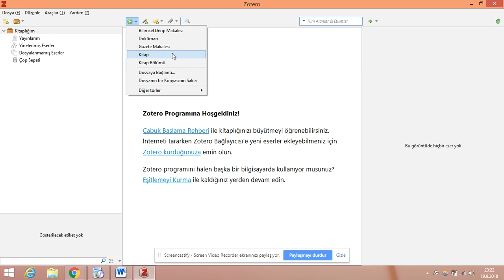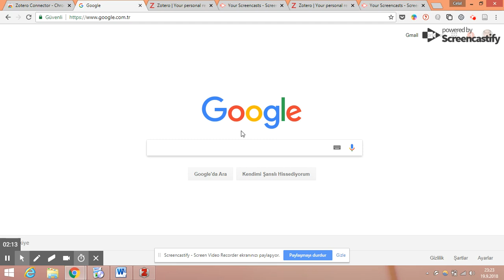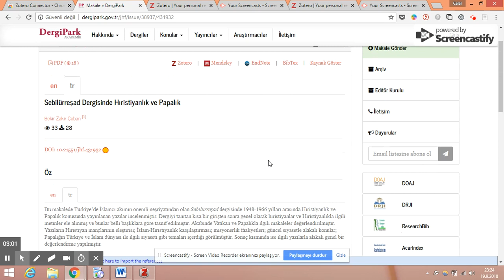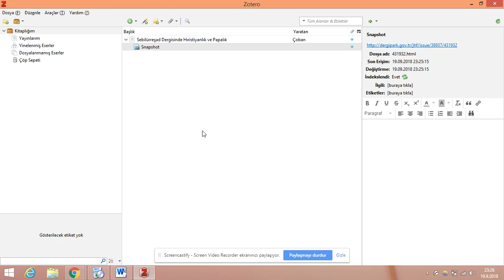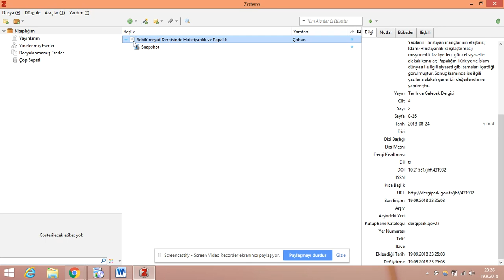Ders 3 Zotero'ya kaynak ekleme 1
bu video serisinde akademik yazımın bir diğer önemli programı olan zotero hakkında ders videoları hazırlayarak programın öğrenilmesini amaçladım.